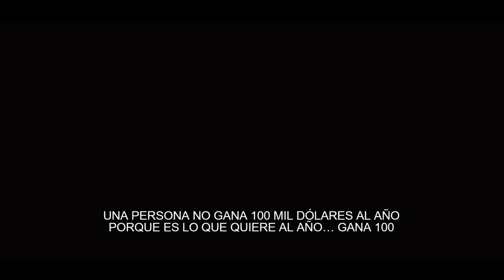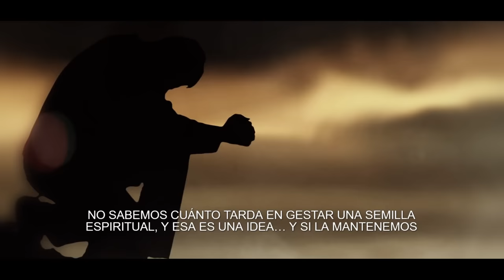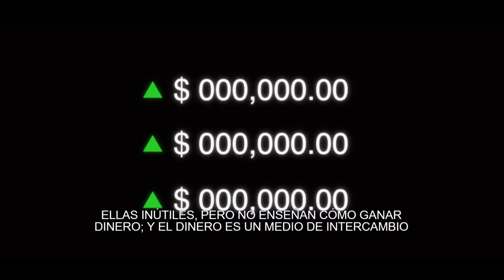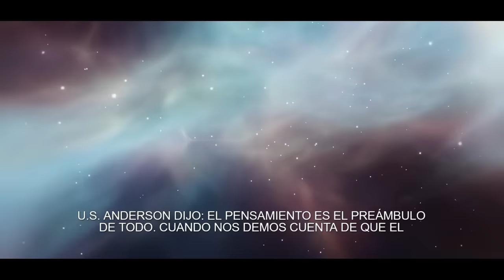¡SINCRONIZA TU VIBRACIÓN a la ABUNDANCIA y atrae lo que Quieres! | "Hazlo ahora!" Bob Proctor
Bob Proctor nos explica que siempre estamos atrayendo aquello con lo que estamos en armonía, estamos programados para vivir a través de los sentidos: vista, oído, olfato, gusto, tacto. Todos los animales en el mundo, en su ambiente se mezclan por instinto, lo cual es perfecto.

El instinto se fue y llegaron facultades superiores en su lugar. Y si las estudiarás y entendieras, tu autoimagen comenzaría a mejorar automáticamente.

Tienes percepción, voluntad, razón, imaginación, memoria e intuición… esas seis facultades te darán la capacidad de crear tu propio entorno.

Estamos muy desorientados en nuestro entorno…  Todas las demás criaturas pequeñas se sienten en casa. Estamos desorientados en el entorno, porque podemos crear el nuestro, pero no lo sabemos, la escuela no enseña eso.

La escuela se interesa más en desarrollar tu intelecto, que tu conciencia.

Una persona no gana 100 mil dólares al año porque es lo que quiere al año… gana 100 al año porque no sabe cómo ganarlos al mes.

La conciencia realmente es la clave… Cuando nos damos cuenta de quienes somos… y lo que tenemos trabajando para nosotros, cosas maravillosas empezaran a pasar.

MANTENTE FUERTE, ENFOCADO & MOTIVADO!
Esᴛᴀᴍᴏs ᴇɴ YᴏᴜTᴜʙᴇ | Sᴘᴏᴛɪғʏ | Aᴘᴘʟᴇ Mᴜsɪᴄ | Aᴍᴀᴢᴏn Music y todas las plataformas digitales: encuéntranos como ECTVPLAYMOTIVACIÓN